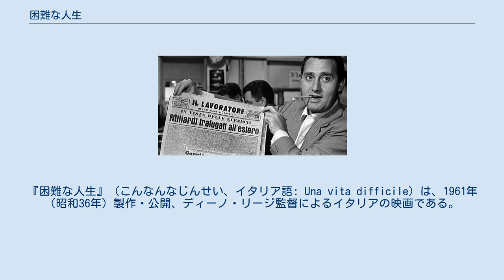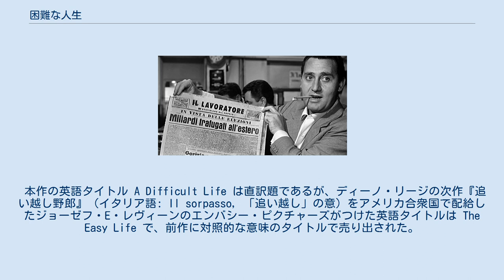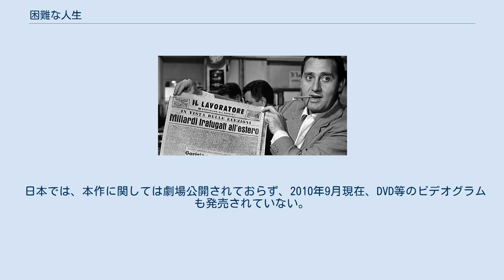困難な人生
ディーノ・リージの監督映画
『困難な人生』（こんなんなじんせい、イタリア語: Una vita difficile）は、1961年（昭和36年）製作・公開、ディーノ・リージ監督によるイタリアの映画である。
イタリア式コメディの1作。
 本作は、1961年、ディーノ・デ・ラウレンティスによるイタリアの映画会社ディーノ・デ・ラウレンティス・チネマトグラフィカが製作、同年12月19日に同社が配給して、イタリア国内で公開された。
本作は、翌1962年（昭和37年）のダヴィド・ディ・ドナテッロ賞作品賞を受賞した。
 イタリアの映画史においては、1959年（昭和34年）のマリオ・モニチェリ監督による『戦争・はだかの兵隊』、1960年（昭和35年）のルイジ・コメンチーニ監督による『みんな帰ろう』と並ぶ、第二次世界大戦後の復興期のありかたを示す作品とみなされている。
 本作の英語タイトル A Difficult Life は直訳題であるが、ディーノ・リージの次作『追い越し野郎』（イタリア語: Il sorpasso, 「追い越し」の意）をアメリカ合衆国で配給したジョーゼフ・E・レヴィーンのエンバシー・ピクチャーズがつけた英語タイトルは The Easy Life で、前作に対照的な意味のタイトルで売り出された。
 日本では、本作に関しては劇場公開されておらず、2010年9月現在、DVD等のビデオグラムも発売されていない。